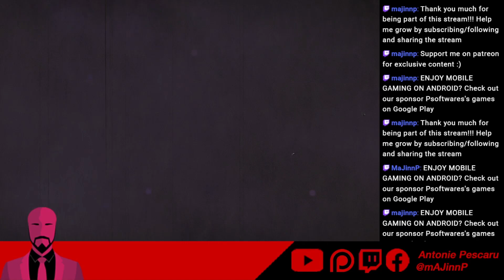Highlights : The Great Wroggi hunt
Thank you for being part of the Monster Hunter journey.